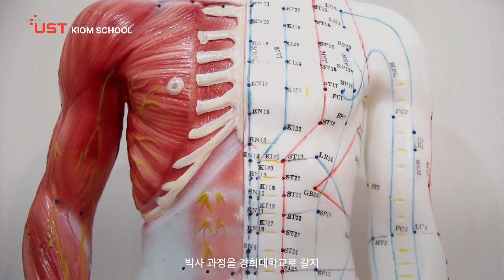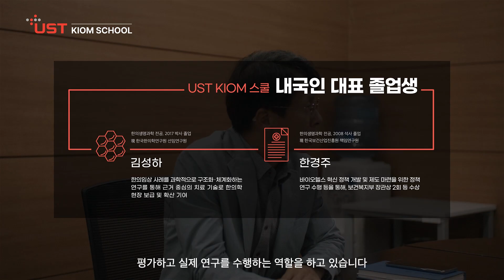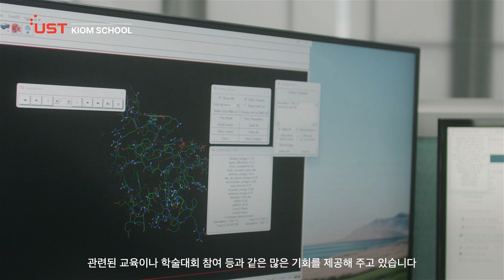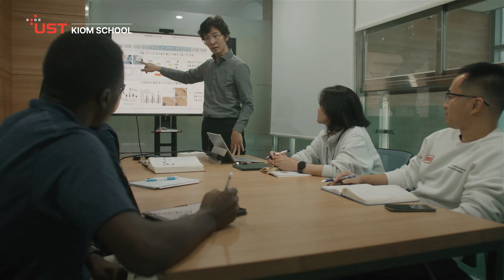[UST KIOM 브랜드필름] 한국한의학연구원에서 직접 육성하는 학생들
한국한의학연구원(KIOM)에 소속된 학생들이 있다는 사실, 알고 계신가요?
한의학을 과학적으로 증명하고 한의학의 세계화를 위해 힘쓰는 한국한의학연구원.
UST KIOM 스쿨 학생들과 교수, 졸업생이 UST KIOM 스쿨에 대해 얘기합니다.

학부 졸업 후 대학원을 알아보시는 분들,
대학원을 졸업 후 박사 과정을 알아보시는 분들,
국가에서 운영하는 연구소 한국한의학연구원에서
과연 어떻게 학생들을 육성하고 지원하는지 확인 해보세요!